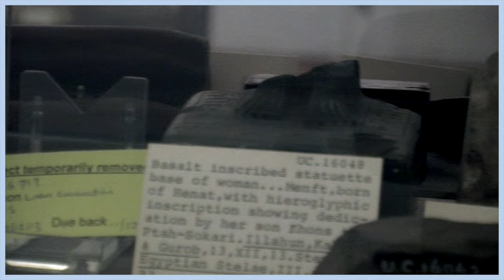Eugenics at UCL: The Race Scientist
On 10 October 1904, Francis Galton wrote to Sir Arthur Rücker (Principal of the University of London) with an offer to fund a study of National Eugenics, which he defined as: ‘the influences that are socially controllable, on which the status of the nation depends. These are of two classes: (1) those which affect the race itself and (2) those which affect its health.’ This date of this event commemorates that letter and takes place in a lecture theatre named after Francis Galton himself.

We are keen for this event to discuss and consider questions around ‘race’ and racial construction posed by the legacy of Eugenics@UCL.

In this film Carole Reeves (UCL Science & Technology Studies) discusses the Haarfarbentafel, an instrument in the Galton Collection.